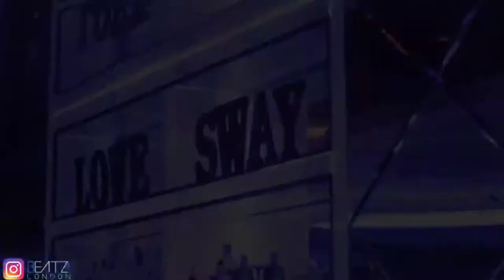BEATZ LONDON @ SWAY BAR LONDON EVERY LAST SATURDAY